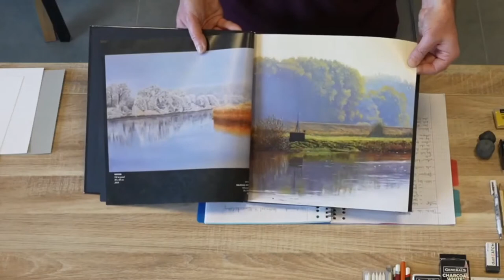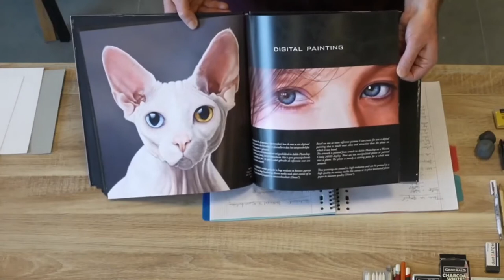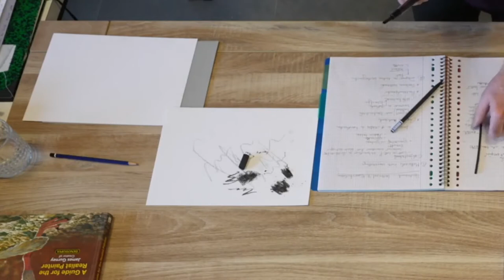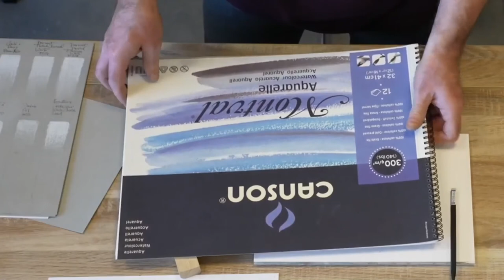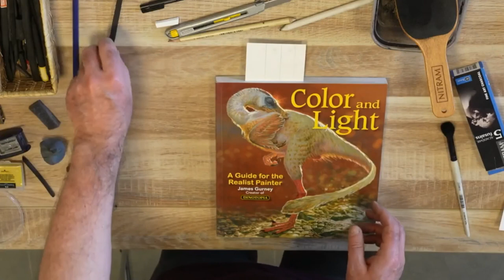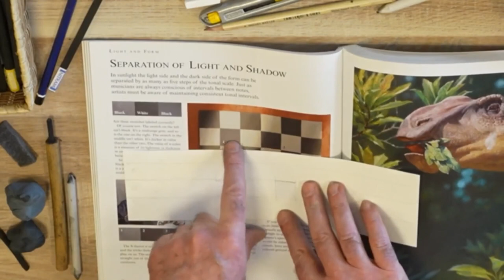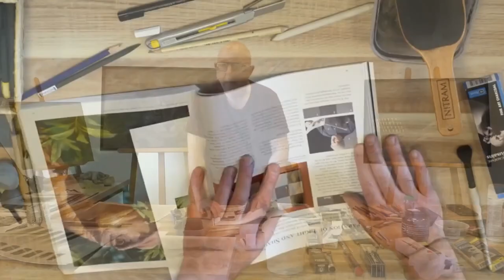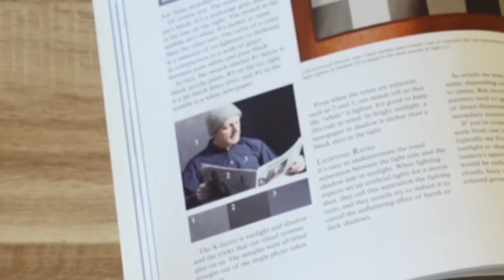Houtskool: Materialen en Basistechnieken - Livestream deel 1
Een overzicht van de materialen en basistechnieken voor het tekenen in houtskool.
Livestream 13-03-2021 door Jef De Corte in De Gouden Pluim